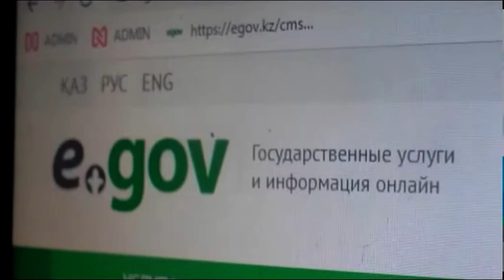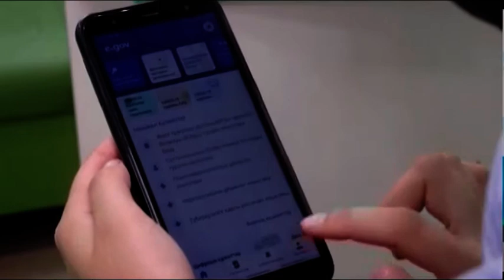ХҚКО-да қызметтердің 660-қа жуығы онлайн режимде көрсетіледі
Электронды денсаулық паспорты мен мекен-жай анықтамасын алу, арнайы әлеуметтік жәрдемақы тағайындау. Қаладағы халыққа қызмет көрсету орталықтары жұмыстарын онлайн режимде жалғастыруда. Мемлекеттік қызметтердің 660-ға жуығы "egоv".kz порталы және telegram желісі арқылы жүзеге асырылады. Жалпы, төтенше жағдай кезінде орталыққа солтүстікқазақстандықтардан 200 мыңдай қоңырау келіп түскен.